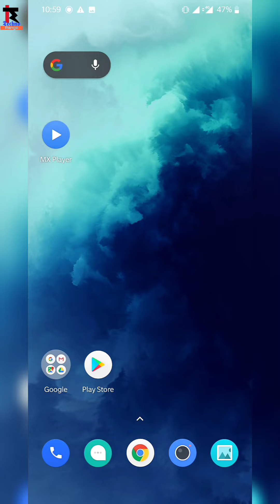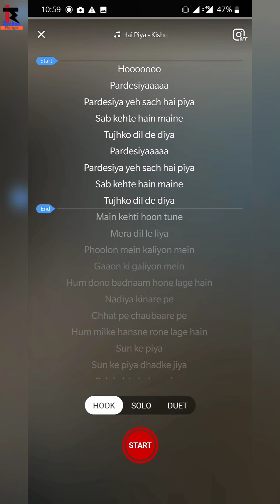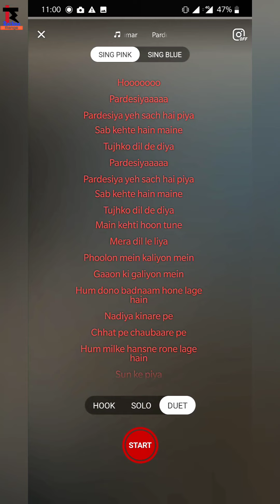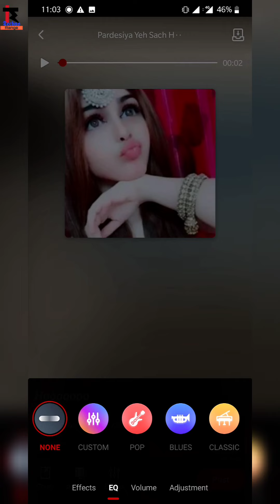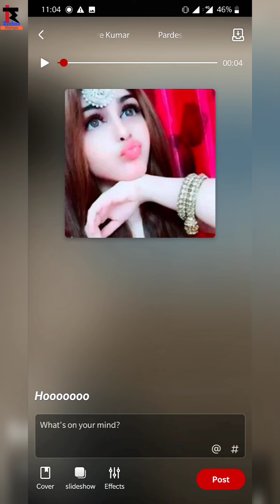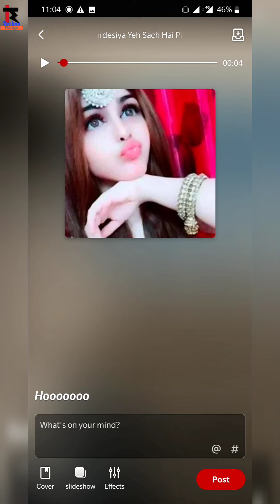Starmaker best singing tips| how to record songs in starmaker| starmaker best singing effect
Namaskar doston,

Aaj ka video hai singing pe based, so jo log starmaker pe singing karte hain aur unko nahi pata singing me music aur voice ki kya settings honi chahiye,, effects kya hone chahiye to bs ek ye video apke liye kafi hai🙏

Agar video pasand aye apne bhai ko follow zarur karen:-